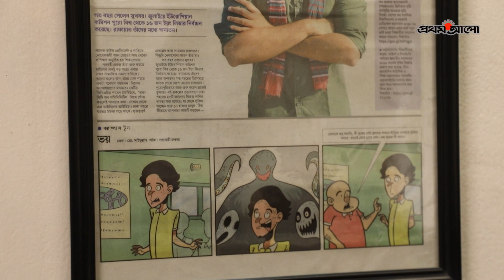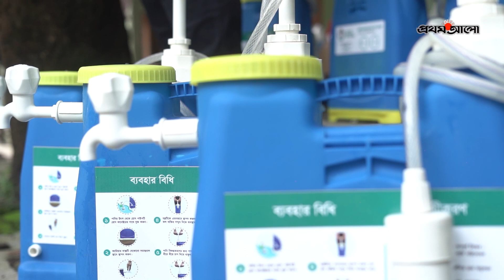পান করা যাবে বন্যার পানি